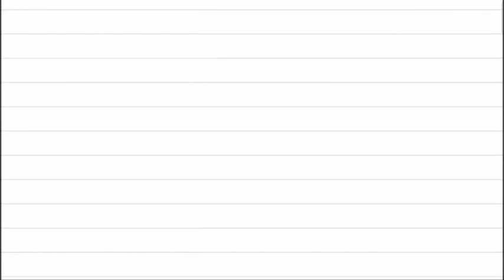02 Calculus Review Solving Inequalities